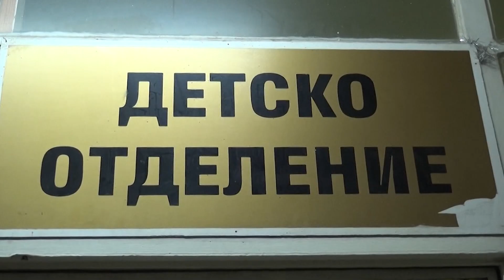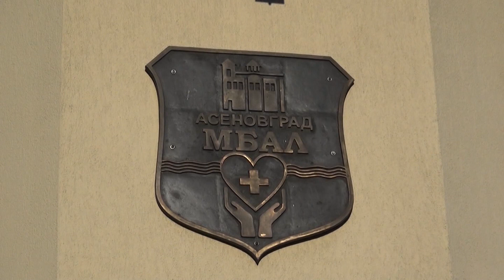Родителите на починалото дете от Асеновград търсят сметка на лекарите